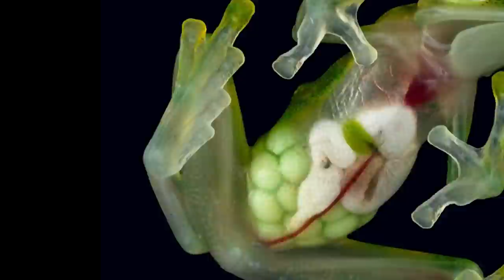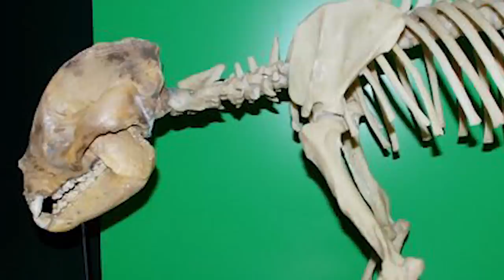Top 10 Newly Discovered Species That Are Terrifying Scientists - Part 3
From spiders and transparent frogs all the way to fire tailed monkeys and even an ancient species of pandas, here is Part 3 of the Top 10 Newly Discovered Species That Are Terrifying Scientists.

Time Codes:
0:00- Intro
0:12- Bandy Bandy Snake (Vermicella Parscauda)
0:50- Glass Frog (Hyalinobatrachium dianae)
1:40- Transparent Sea Slug (Phyllodesmium undulatum)
2:22- Ray Spider (Theridiosoma nigrivirgatum)
3:09- New Sea Slug (Hypselodoris iba)
3:51- Living Branch (Phryganistria heusii yentuensis)
4:39- Araguaian River Dolphin (Inia araguaiaensis)
5:20- Fire Tailed Titi Monkey (Callicebus miltoni)
6:18- Fanged Frog (Limnonectes larvaepartus)
7:05- Ancient Panda (Agriarctos nikolovi)